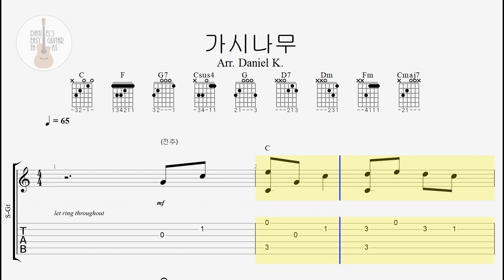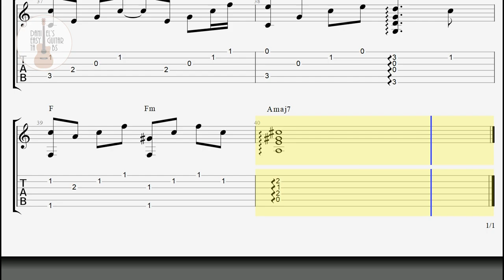(기타타브악보) 가시나무 / 조성모 시인과 촌장 김연지 / 핑거스타일 쉬운기타타브악보 / Finger-Style Guitar Tab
오늘은 [가시나무]라는 곡을 올립니다.

곡이 서정적이고 너무 아름다운 곡이죠?

아참, 마지막 엔딩은 [피카르디 3도 코드]로 마무리 했습니다.

조금 마음에 들지 않으시는 분들은 [CM7]으로 끝내시고,

그것도 마음에 들지 않으시는 분들은 그냥 [C코드]로 끝내시면 됩니다.

즐거운 연주 되세요~ ^^